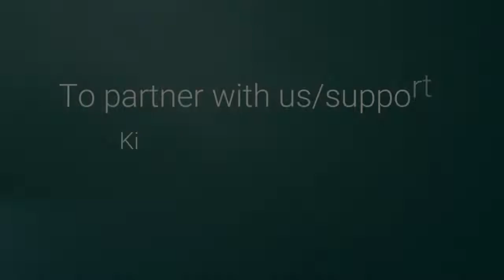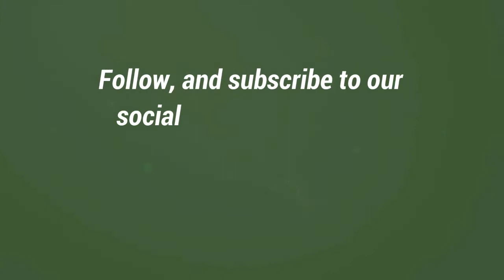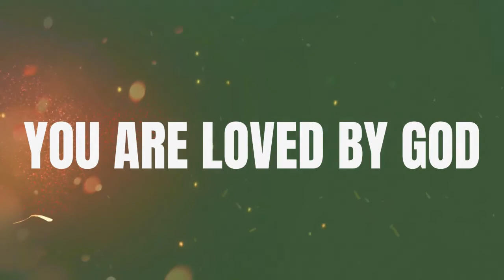IF YOU CAN SEE IT YOU CAN RECEIVE IT (MORNING PRAYER 04/09/2022)